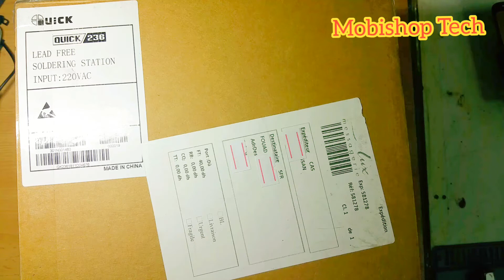Quick 236 ESD soldering station فتح صندوق كاوية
فتح صندوق كاوية Quick 236